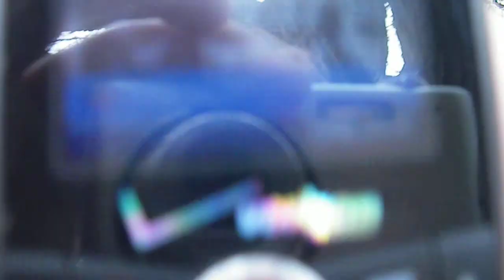Cryptozoology: Field Research Vlog 1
First vlog in the cryptozoology series. Enjoy!